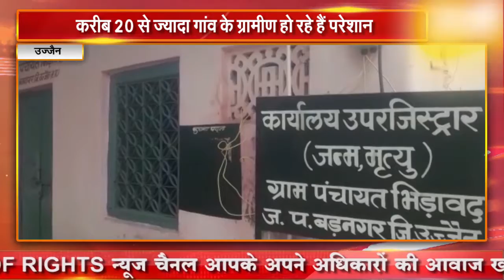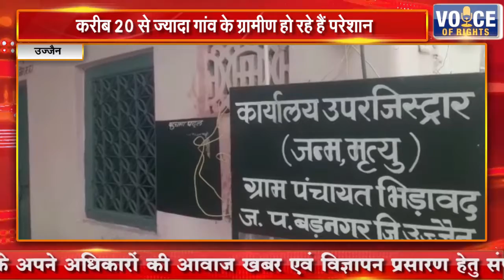उज्जैन || करीब 20 से ज्यादा गांव के ग्रामीण हो रहे हैं परेशान